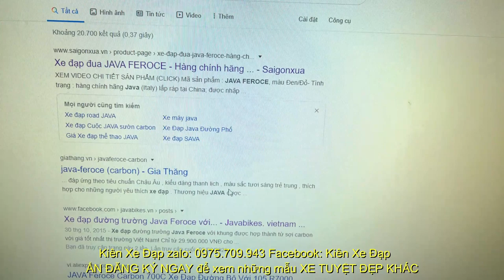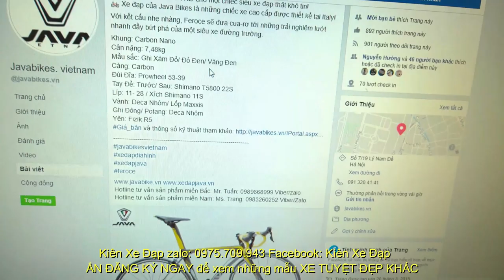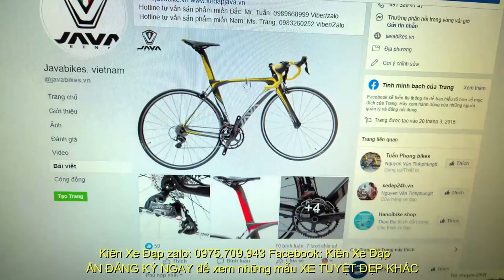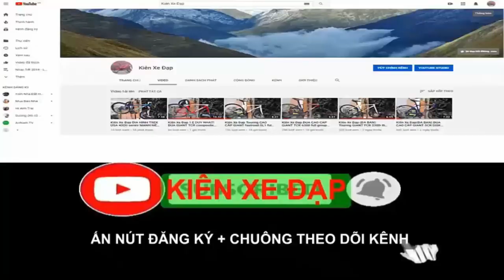Kiên Xe Đạp(ĐÃ BÁN) SIÊU NHẸ 7KG ! ĐUA JAVA REROCE hiệu Ý full CARBON group 105 gi zalo 0975709943